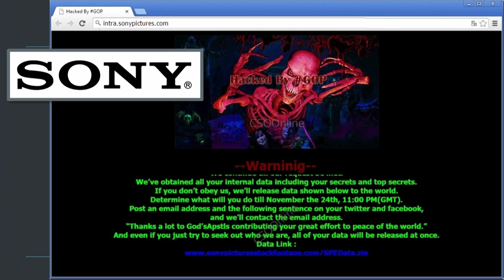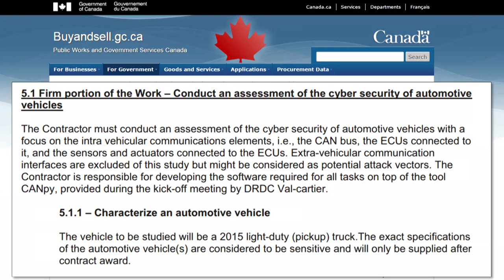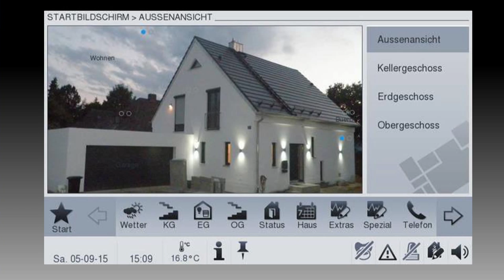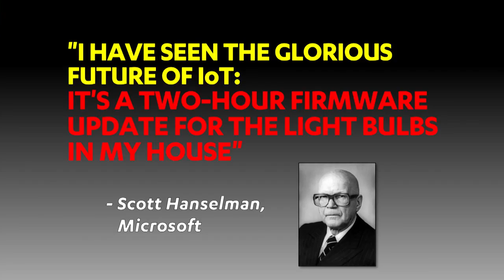We're in the Middle of an Online Arms Race | Mikko Hyppönen (CRO of F-Secure)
Keynote speech about cybersecurity in the 21st century by Mikko Hyppönen (CRO at F-Secure).